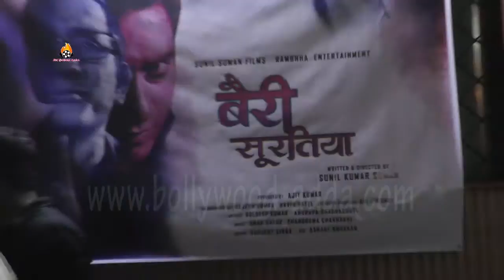भोजपुरी फिल्म ''बेरी सुरतिया'' महुर्त और इंदु सोनाली ने किया गाना रेकॉर्डिंग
भोजपुरी फिल्म ''बेरी सुरतिया'' महुर्त और इंदु सोनाली ने किया गाना रेकॉर्डिंग साथ मे थे फिल्म के कलाकार